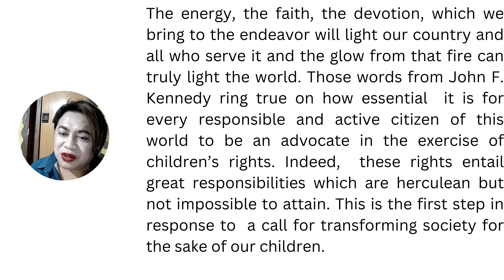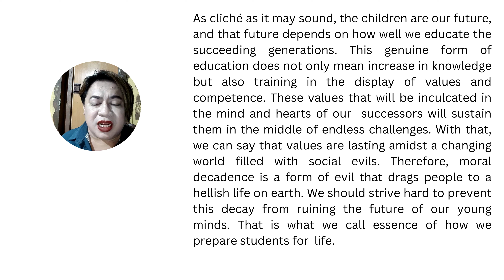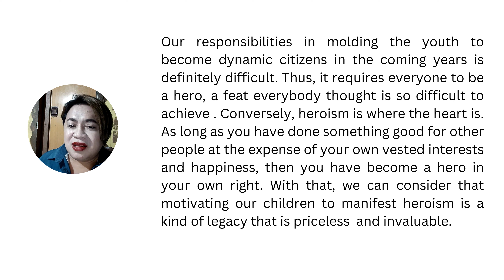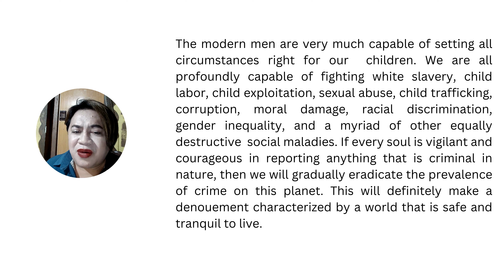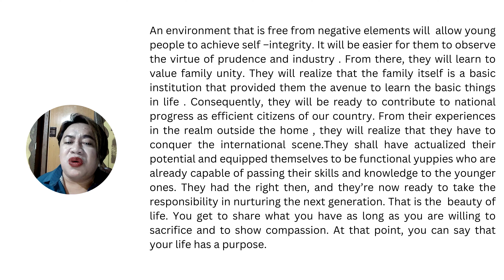Reading Sessions : Advocacy on Children’s Rights A Legacy for a Brighter Future by W.Y. Canonigo